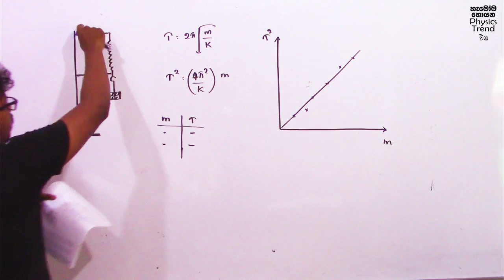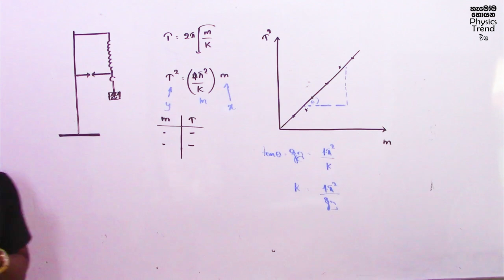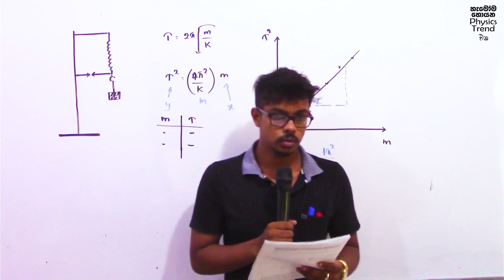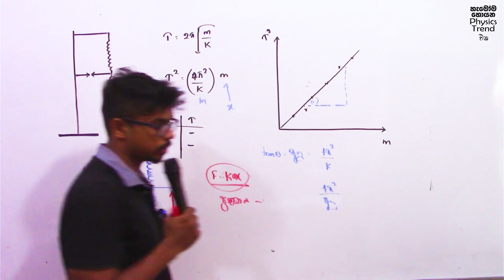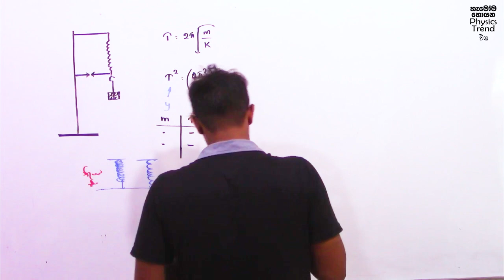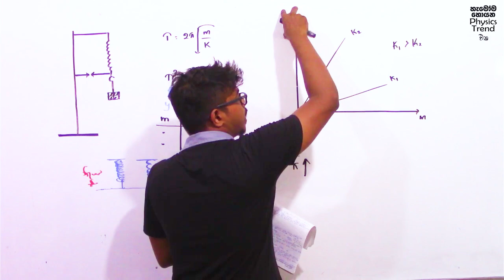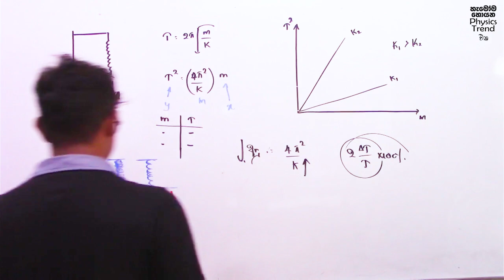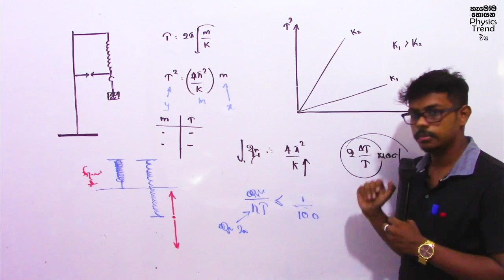හෙලික්සීය දුන්න | 2024 Practical